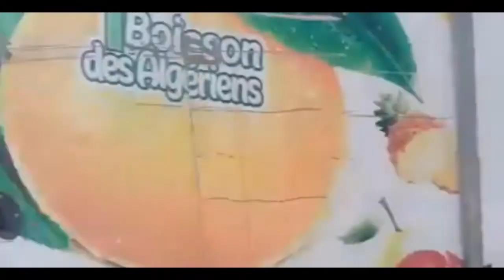هكذا تم استقبال كريم يونس و لجنة الحوار في ولاية بومرداس